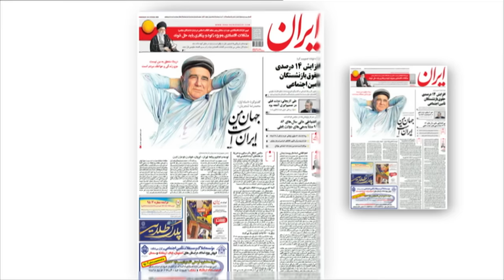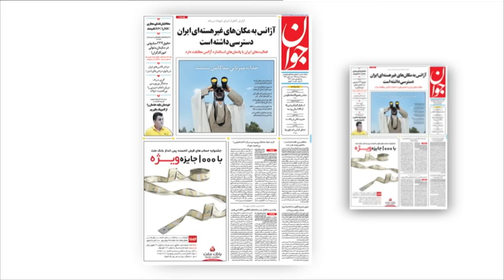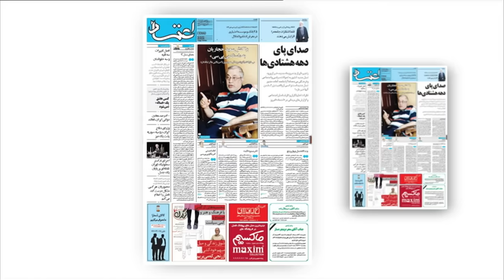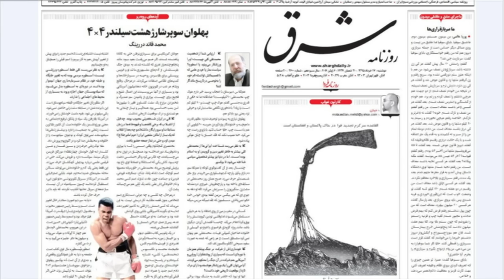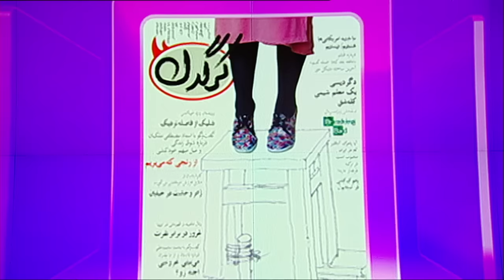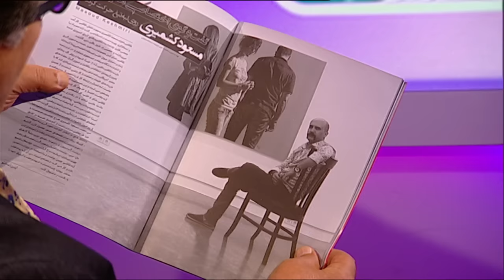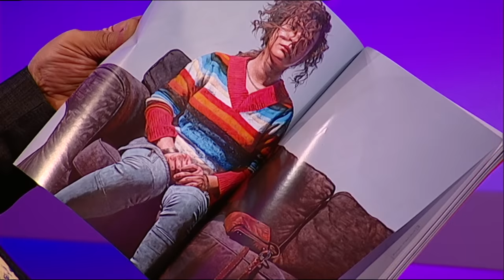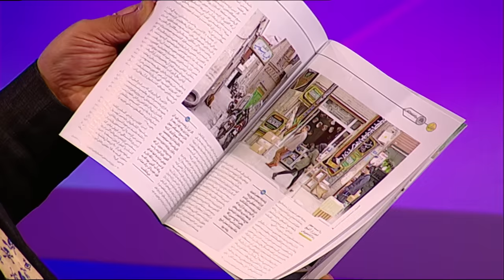دیدبان؛ مرور مطبوعات هفته با مسعود بهنود